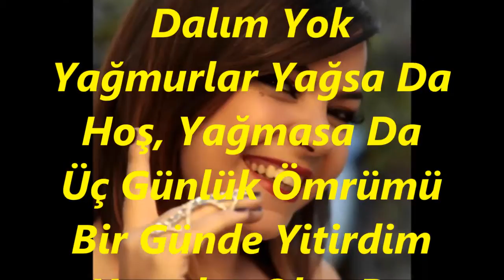Esra İÇÖZ-Artık Yeşerecek Bir Dalım Yok (MUHAYYER KÜRDİ)R.G.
SOLİST:
*ESRA İÇÖZ*
VİDEOYU YAPAN
*RECEP GAYRETLİ*
GÜFTE: TÜRKÂN ATEŞ
BESTE: NECDET TOKATLIOĞLU
USUL: SOFYAN
MAKAM: MUHAYYER KÜRDİ
Artık Yeşerecek Bir Dalım Yok
Yağmurlar Yağsa Da Hoş, Yağmasa Da
Üç Günlük Ömrümü Bir Günde Yitirdim
Yarınlar Olsa Da Hoş, Olmasa Da
Paydos Mutluluğa Paydos Artık
Kaderim Gülse De Hoş, Gülmese De